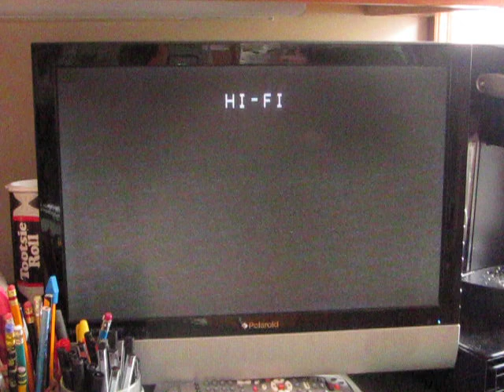The Game (1998) VHS Introduction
Here's the Opening for the 1998 VHS of The Game
And Here's the Order:

1. FBI Warning Screen
2. Polygram Video logo
3. Polygram Films logo